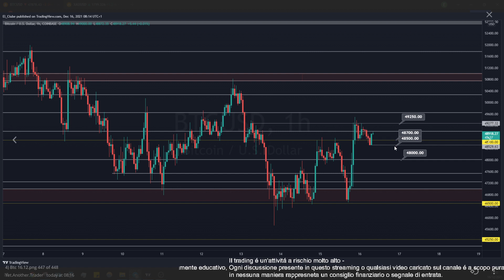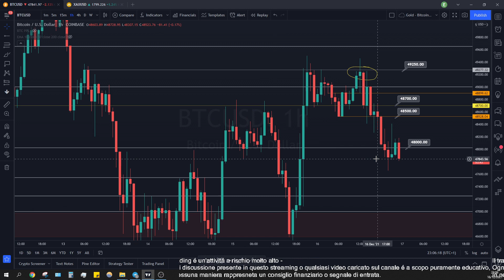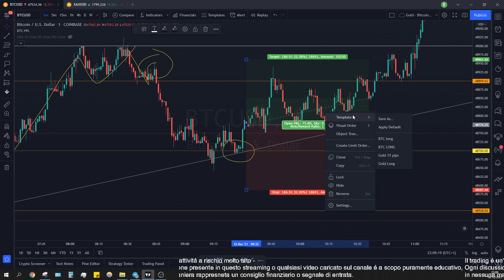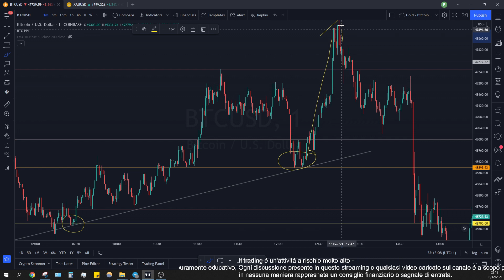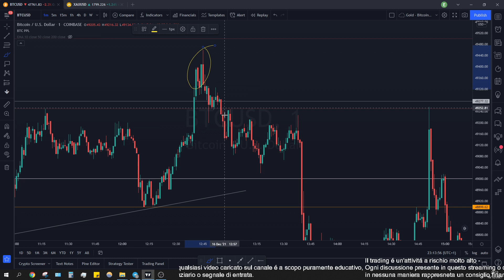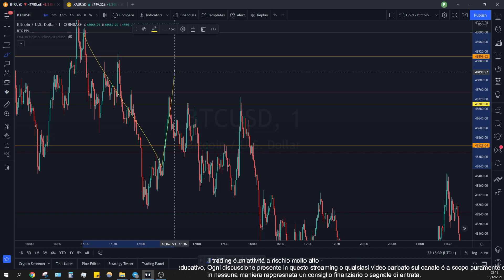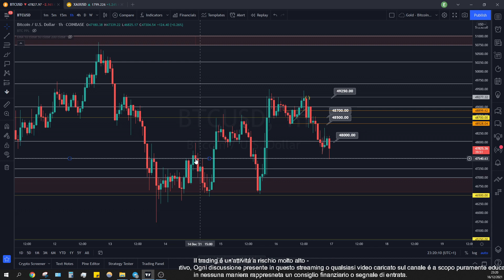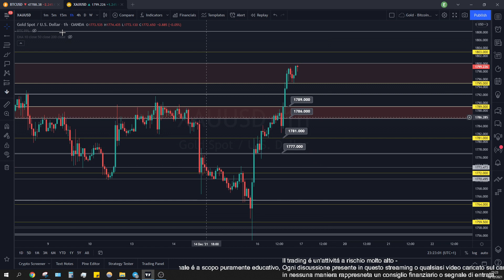Recap della giornata su Bitcoin e Oro - 16.12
Videos and materials shown on this youtube account are not intended to provide, and should not be relied on for, financial advise or legal or tax advice, or investment recommendations. There is no consideration given to the specific investment needs, objectives or tolerances of any recipients. Recipients should consult their advisors before making any investment decision. This information is not intended to and does not relate to any specific investment strategy.